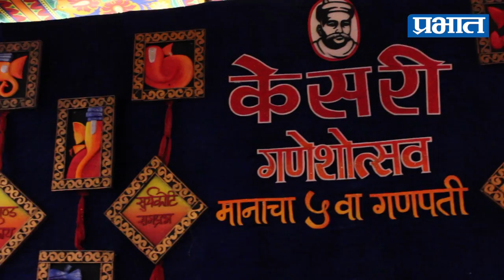मानाचा पाचवा गणपती : केसरीवाड्यातील गणपती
पुण्यातील गणेशोत्सवातील मानाच्या गणपतींपैकी केसरीवाड्यातील गणपती हा मानाचा पाचवा गणपती आहे. केसरी सार्वजनिक गणेशोत्सव मंडळाच्या माध्यमातून केसरीवाड्यात 1894 सालापासून सार्वजनिक गणेशोत्सवाला सुरुवात झाली. लोकमान्य टिळक त्या वेळी विंचूरकर वाड्यात राहत होते. त्यानंतर 1905 पासून केसरीवाड्यात केसरी संस्थेचा उत्सव होऊ लागला. लोकमान्य टिळकांची व्याख्याने तेथे होत असत. केसरीवाड्यातील गणपतीची मिरवणूक आजही पालखीतून काढण्याची परंपरा जपली गेली आहे. लोकमान्य टिळक त्या वेळचे देशातील प्रमुख नेते होते. त्यांनी गणेशोत्सवाला सामाजिक भान दिले.